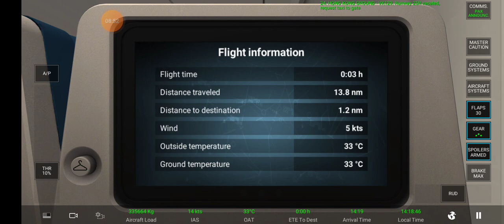RFS Boeing 777-300ER Landing at Hong Kong (Flight VK172 Guadeloupe🇫🇷 - Hong Kong🇭🇰)